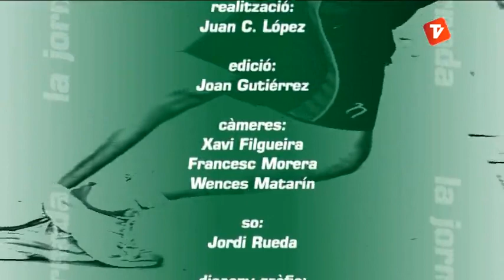La Jornada 17-06-2013